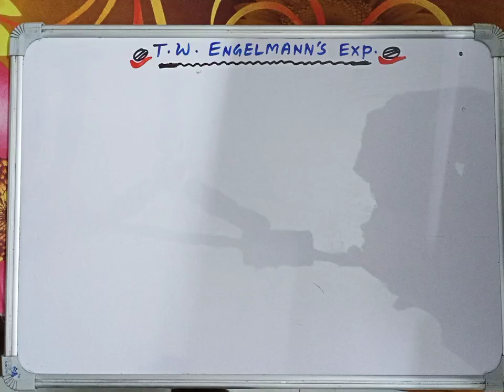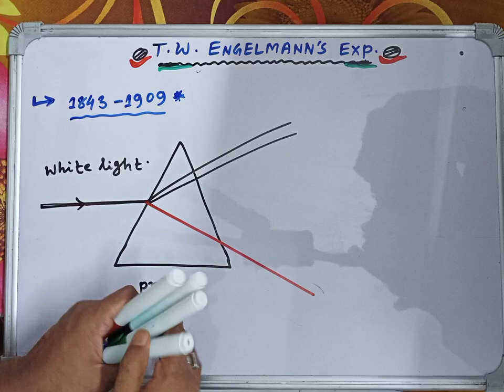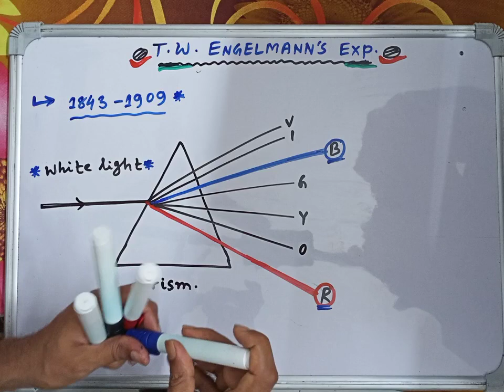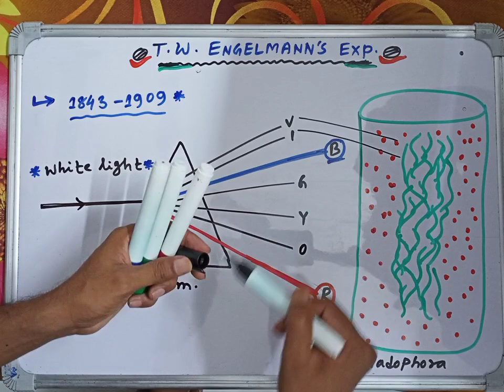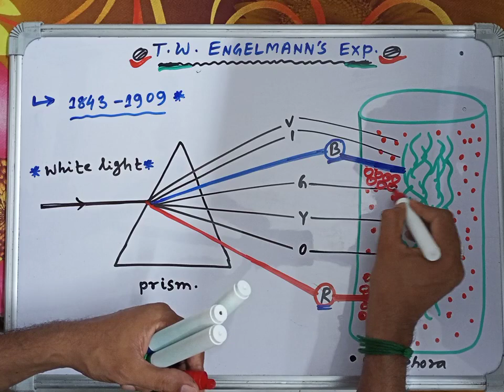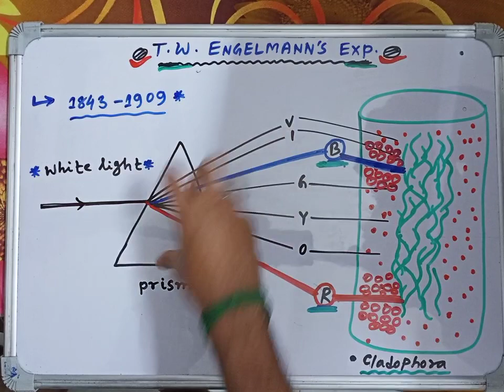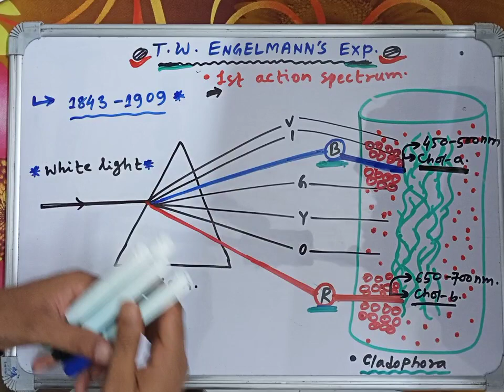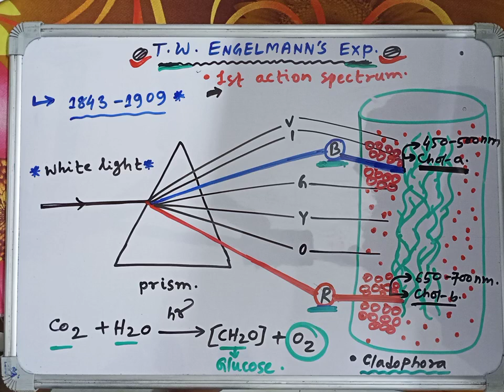T. W. Engelmann's Experiments on Photosynthesis | Most peaceful idea for NEET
T. W. Engelmann's Experiments on Photosynthesis | Most peaceful idea for NEET By Uttam Bala Sir#